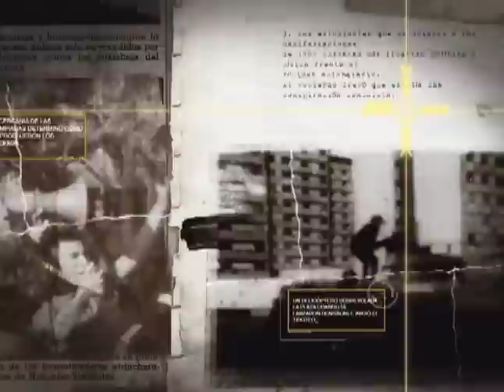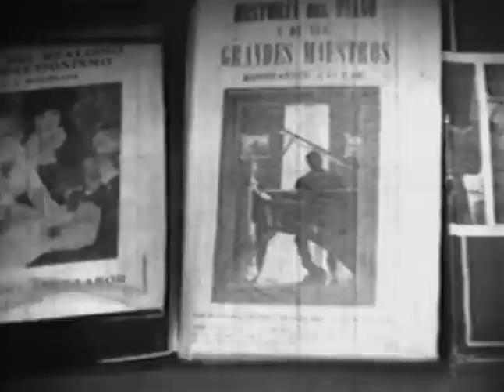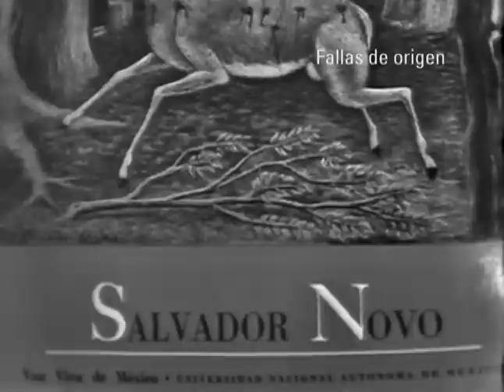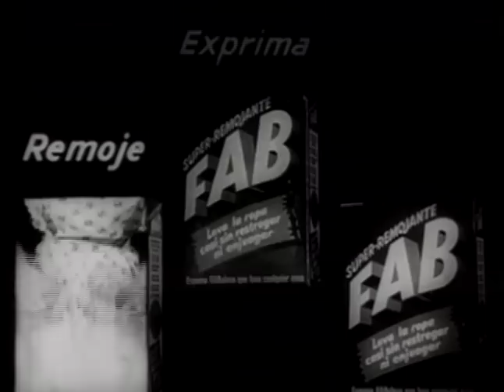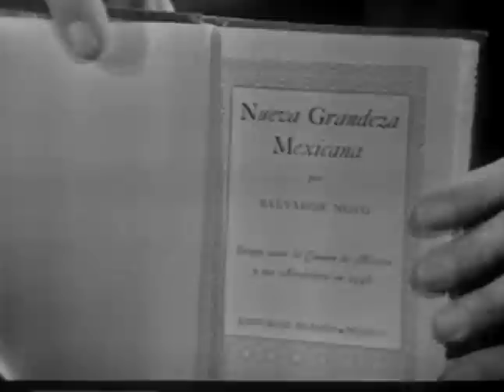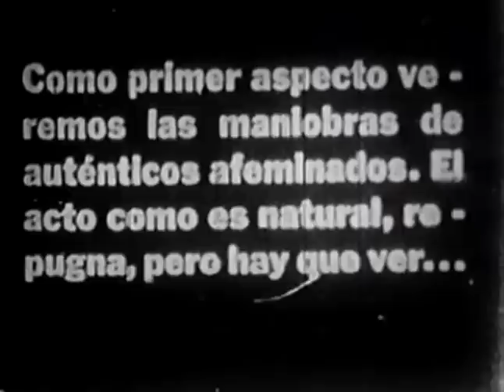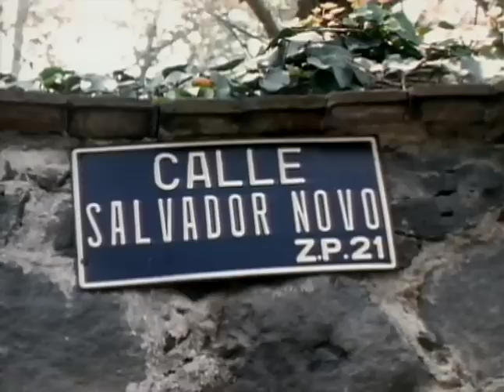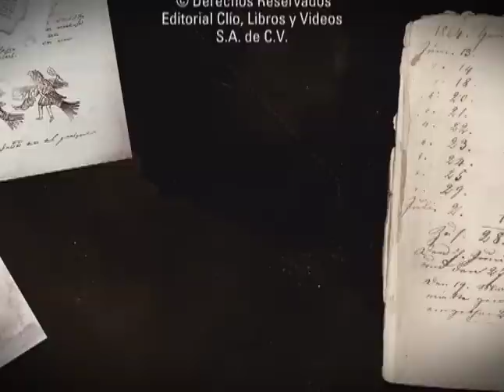DOCUMENTAL. Salvador Novo, Novo por Novo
Salvador Novo fue más que un escritor vanguardista que perteneció al grupo de Los Contemporáneos, más que un literato que transitó por todos los géneros y dejó obras perdurables. Hizo de sí un personaje que supo desafiar la mojigatería de su tiempo y el machismo posrevolucionario, para vivir en absoluta congruencia con sus deseos. Amigo de los poderosos, compañero de los artistas, experto en las artes culinarias, historiador sin sistema, cronista de la vida, Novo era, sobre todo, un provocador y dueño de un talento deslumbrante: poeta, ensayista, dramaturgo, maestro. Alarmó por su conducta tan inteligente como escandalosa. La ironía fue su defensa, la palabra su arma.